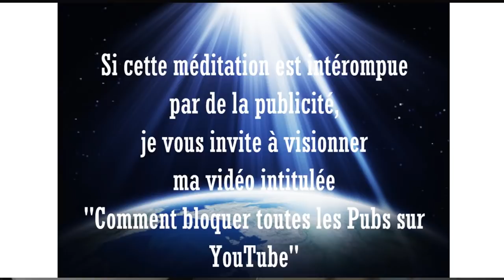Soin énergétique de l'archange Raphaël contre le vaccin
Ce soin a été créé par l'archange Raphaël afin d'éliminer les effets indésirables du vaccin de la Covid 19, et également de tout autre vaccin.

A la fin, j'ai laissé volontairement le coucou de Tao !
Je me suis dit que ce n'était pas un hasard 😊

Laissez-vous guider ✌💕